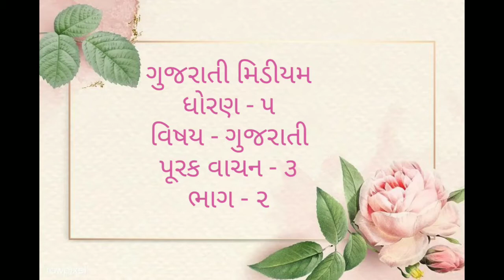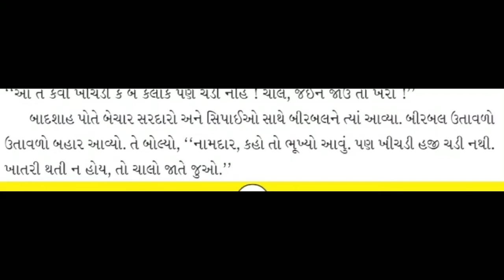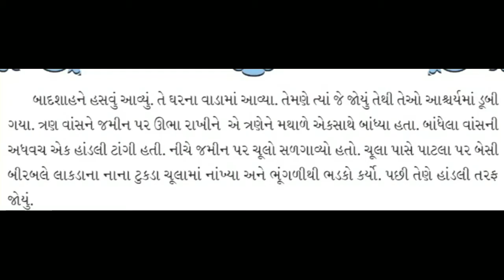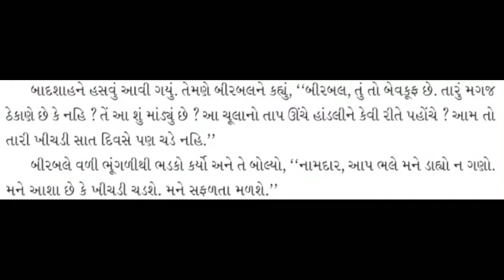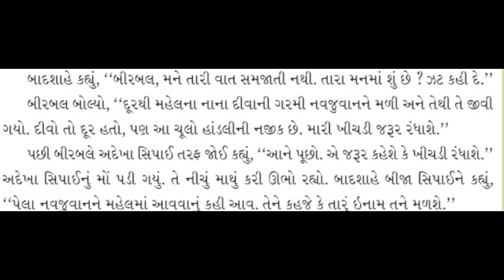GUJ MED STD 5 GUJARATI પૂરક વાચન ૩ ભાગ ૨